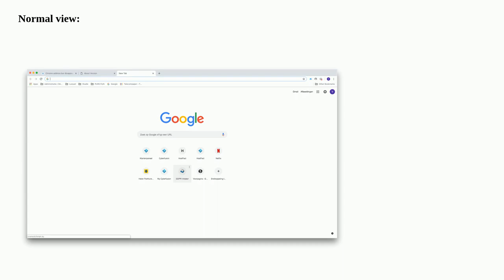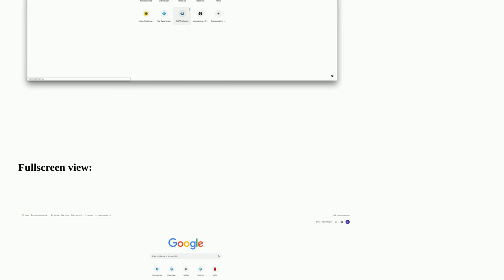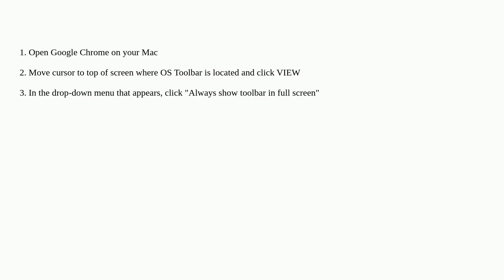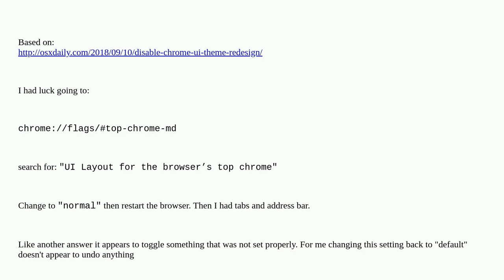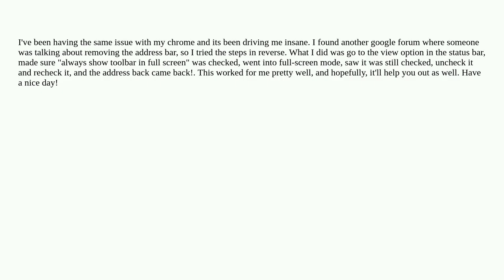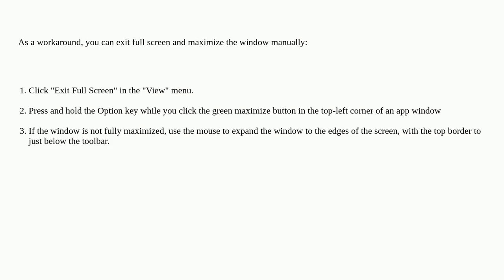Apple: Chrome address bar disappeared after update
Chrome address bar disappeared after update

A special thanks goes out to the community

  high-sierra google-chrome fullscreen